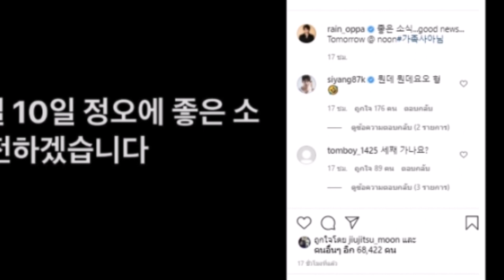ประกาศ ต้อนรับสมาชิก ภรรยาท้องอีกแล้ว คู่นี้ส้ะด้วย